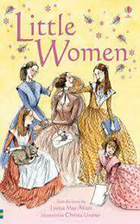Little Women 15 1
Generations of readers young and old, male and female, have fallen in love with the March sisters of Louisa May Alcott’s most popular and enduring novel, Little Women. Here are talented tomboy and author-to-be Jo, tragically frail Beth, beautiful Meg, and romantic, spoiled Amy, united in their devotion to each other and their struggles to survive in New England during the Civil War.
It is no secret that Alcott based Little Women on her own early life. While her father, the freethinking reformer and abolitionist Bronson Alcott, hobnobbed with such eminent male authors as Emerson, Thoreau, and Hawthorne, Louisa supported herself and her sisters with "woman’s work,” including sewing, doing laundry, and acting as a domestic servant. But she soon discovered she could make more money writing. Little Women brought her lasting fame and fortune, and far from being the "girl’s book” her publisher requested, it explores such timeless themes as love and death, war and peace, the conflict between personal ambition and family responsibilities, and the clash of cultures between Europe and America.